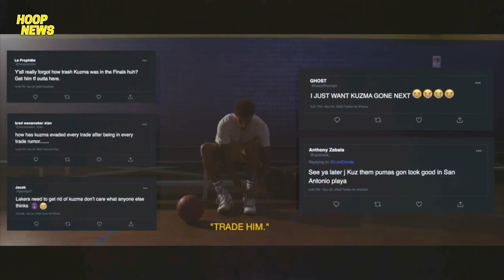Kyle Kuzma May Mensahe Sa Kaniyang Mga Haters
Naglabas nga si Kuzma ng commercial sa kaniyang twitter account ng promotion ng bagong sapatos mula sa Puma at may mensahe din siya sa mga taong patuloy nag nagha-hate sa kaniya.